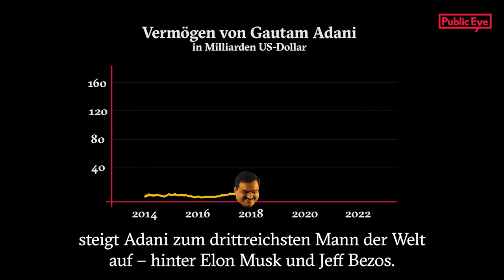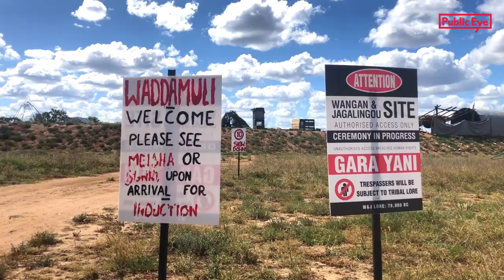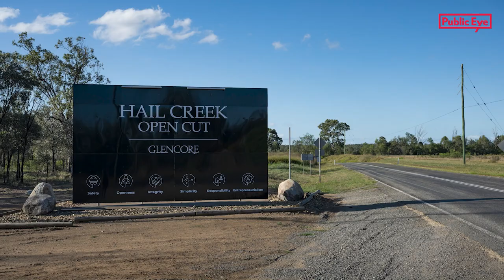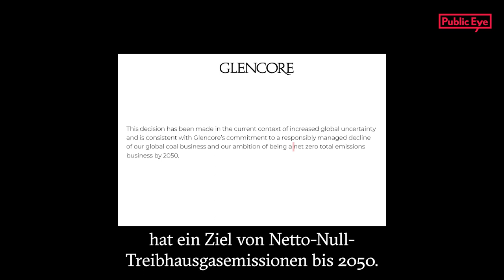Australiens giftige Kohle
Seit dem Einmarsch in die Ukraine und der Verhängung von Sanktionen gegen russische fossile Energieträger hat Australien damit begonnen, Kohle nach Europa zu exportieren. Die Behörden und Bergbaukonzerne wie Glencore und Adani nutzten die Gelegenheit, um umstrittene Projekte voranzutreiben. Eines davon ist die Carmichael-Mine in Queensland. Im Oktober 2022 besuchte Public Eye Aborigines und Umweltaktivisten, die den Widerstand gegen die Schaufel- und Dynamit-Lobby organisieren.